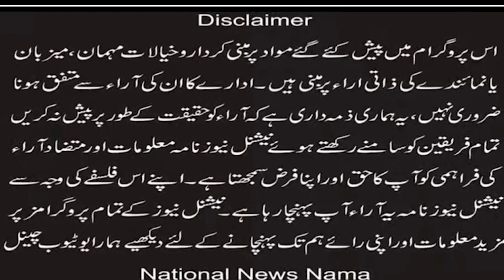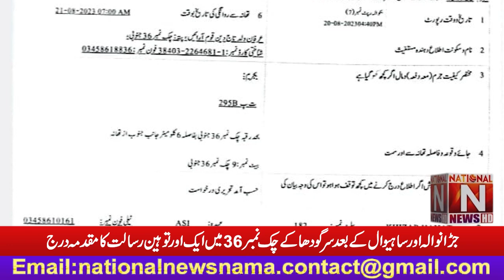After Jardanwala and Sahiwal, another blasphemy case was registered in Chak No. 36 of Sargodha